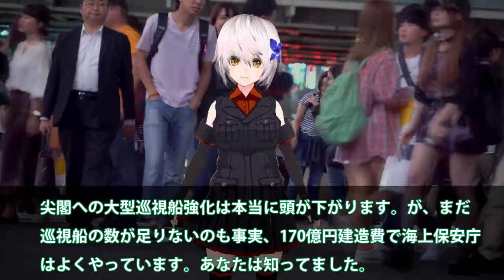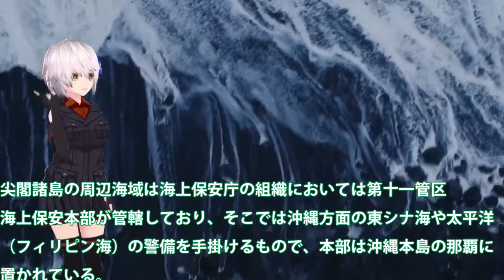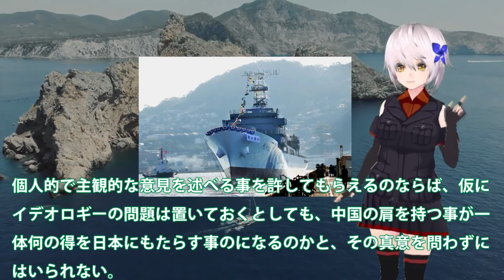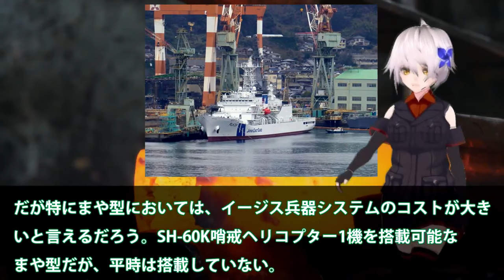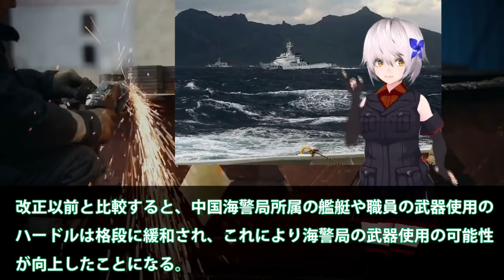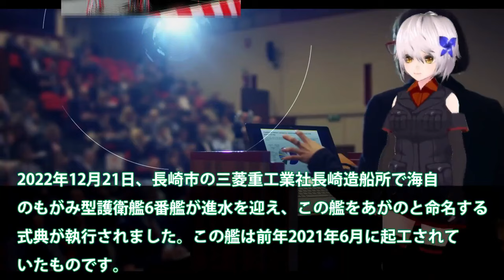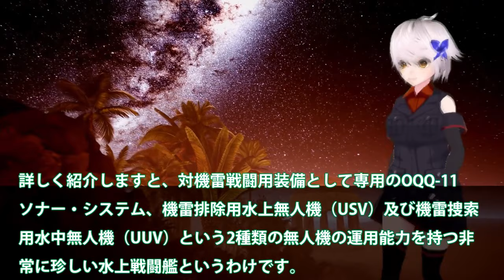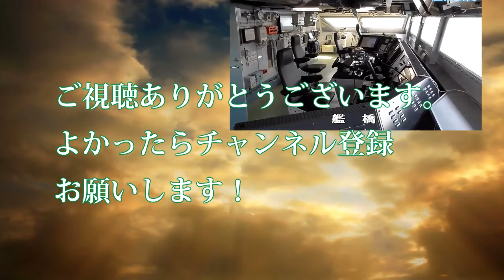陸海空自最強スペシャル 海保ついに大型巡視船3番艦始動か！尖閣部隊へすでに配備決定ゆみはり【軍事スペシャル・特集】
1海保ついに大型巡視船3番艦始動か！尖閣部隊へすでに配備決定ゆみはり？中国恐れる大型巡視船投入・・・

2海保ついに大型巡視船2番艦始動か！中恐れた尖閣諸島警護に海警ビビる？南西諸島に投入大型巡視船が・・・

3海自最新鋭護衛艦FMMあがの進水！中国も恐れる建造能力に日本マジヤバい？もがみ型護衛艦の先にある次世代艦・・・